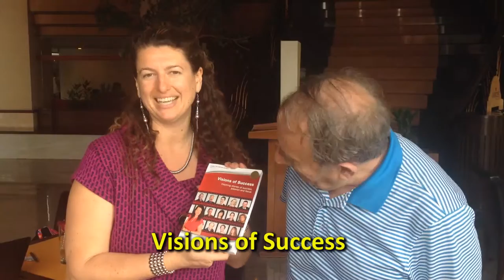Visions of Success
Aldwyn Altuney and Alfred Zerfas celebrate her new book about inspiring stories of success, passion and focus - an International No. 1 Best Seller. Aldwyn runs Mass Media Marketing Check out the site for more details for free gifts.